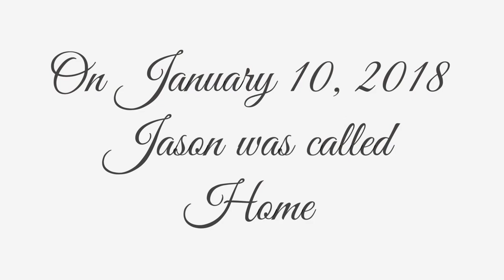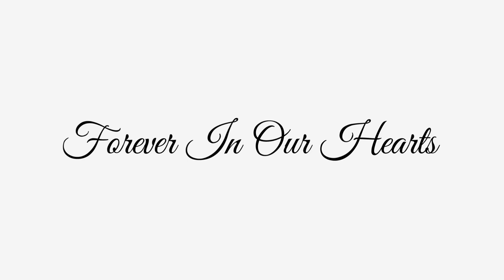Jason Cullen Memorial Tribute HD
Jason Cullen Memorial Tribute